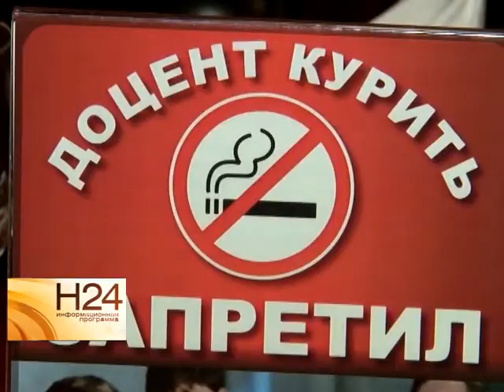Российские правоохранители проведут сокращение штата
С соответствующим заявлением выступили представители Министерства внутренних дел России. С чем связаны такие масштабные меры, в обзорном материале программы от 12 февраля 2015 года.